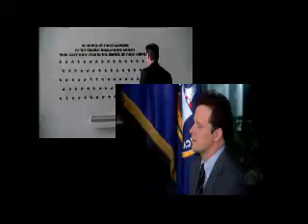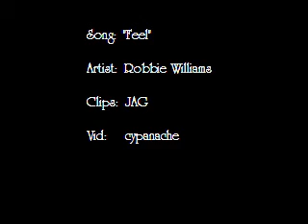JAG - Feel (Webb)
General video for our favorite emotionally closed spy, set to Robbie Williams's "Feel".